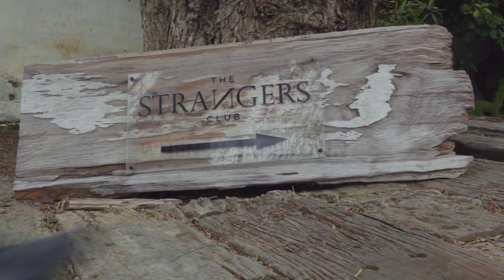The Strangers Club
The strangers club is great place to relax with friends or get some work done with a coffee and a fruit bowl.

1 Braemar Rd, Green Point, Cape Town

Featuring Natasha Dixon